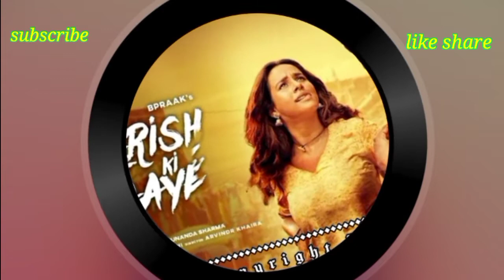nawazuddin siddiqui song || a khuda tu bolde tere badlo ko song dj remix 2022|| viral trending song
mene is video me nawazuddin siddiqui ka song mix kar ke dj song banaya hun a khuda tu baarish ki jaye

this video is public enjoy Purpose only